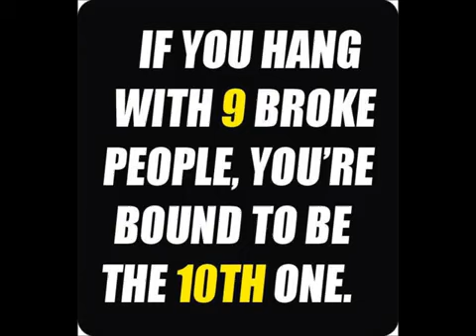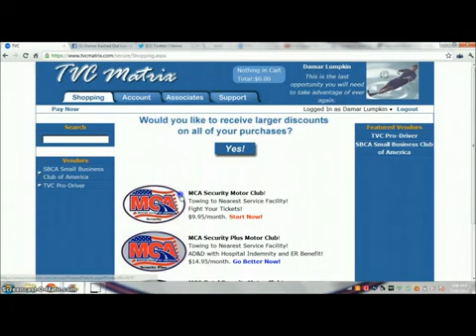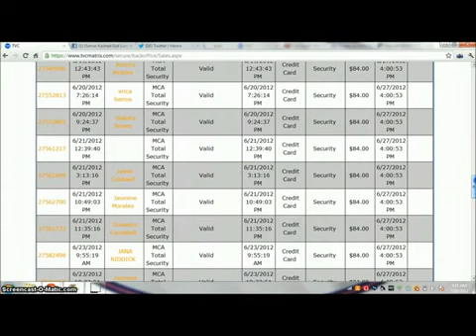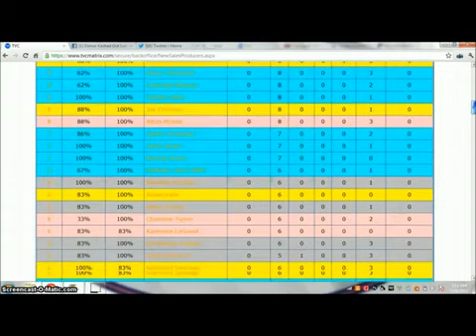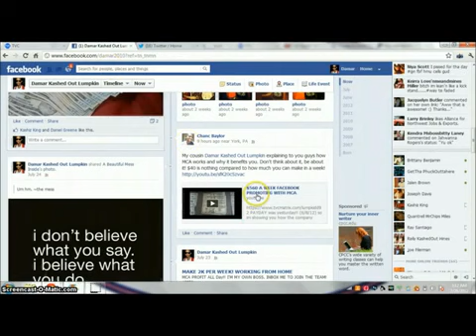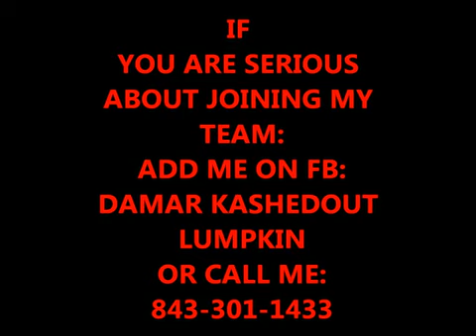20 yr Makes Living With MOTOR CLUB OF AMERICA!!!!! $40K IN 6 MONTHS!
MCA, Motor Club of America means financial freedom, stay at home and get paid. Get started with Motor Club of America NOW.Let's make your dream a reality!!! 15 to 20 agents needed to start immediately.

So recently there exists been a remarkable volume of buzz on the web concerning this home-based business system known as MCA, usually known as Motor Club Of America. The truth is, there is is just not a day that goes by that I do not get an email or a sales message on Facebook coming from MCA sales reps pestering me on the package. Typically, considering that I get flooded with business offers, I normally remove the message devoid of even acquiring a second look. But one point grabbed me. The simple fact that it can be hooked to the MCA, which continues to be in business for nearly 9 decades, informed that there had to be few trustworthiness to it. So I made the decision to take a nearer look and publish this brief review so you will get additional details on it. In this impartial MCA/TVC review, I am going to discuss all the necessary points you might want to know before you join.

Motor Club Of America Review - Who Is MCA TVC And What Are They Selling?
From the looks of it, Motor Club Of America (MCA), that continues to be all-around for practically 90 years, just lately began an affiliate marketer program that enables affiliates to market their subscriptions and get compensated to do so. Now I am not just certain WHY they chose to start out an affiliate program now just after remaining in business for that long, however, it does seem sensible from a marketing viewpoint. Now more than ever before, people are not remaining attentive to TV ads, newspaper ads and radio ads due to the fact they are too busy on their telephone or on Facebook. Moreover, social networking and social proof has turn out to be the leading method that businesses are using to make visibility for their products. By commencing an affiliate marketing program, Motor Club Of America is hitting into every single exposure and promotion that associates generate without investing any cash on obsolete and worthless advertising approaches. The genuine membership becoming marketed gives consumer an entire wide variety of advantages. Most of which consist of infinite roadside support, hauling up to 100 kilometers, Emergency Room benefits, vehicle rental reductions, travel guidance, vision care special discounts and credit-based safety up to $1,000. This can be just the rule of the iceberg as you will discover over 20 different advantages the memberships presents. Definitely, if you might be thinking about joining, you ought to go to their commercial web page and investigate the benefits on your own so you can come to feel good about marketing the actual membership. How Do You Make Money with Motor Club of America? It only cost $40 (1st and last months membership) to become a "Total Security Member" with Motor Club of America, and $19.95 per month thereafter. Now the compensation plan offered by Motor Club of America is by far the most lucrative above any within the industry. (This includes Road Side Assistance, Pop a Lock, Towing up to 100 miles UNLIMITED times) The best road side service I have ever used, Not only can you use it as many times as you need but they ALSO PAY YOU to refer others to use their service and PAY YOU 80 per referral!

There exist a minimal outrank and restoration earnings you can make, but obviously the upfront revenue you build on your own profits is where the majority of the money is at. Clearly, you will find nothing inappropriate with that. You have the marketing needed to be at the top.
�š�š�š

Change Your Financial Future Forever !!!